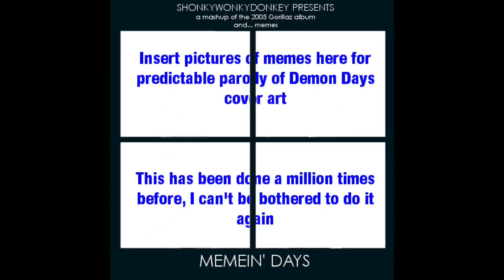Memein' Days - Track 3 - Never Gonna Kids With Guns (a mega mashup)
Kids With Guns meets... a whole lot of things. You'll probably know most of them, if not all